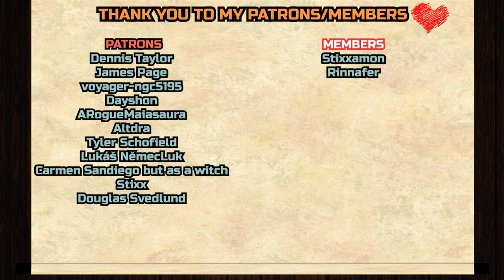Ocean dragon?! | The Dragon Prince 5x1 REACTION & ANALYZATION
Dennis Taylor,
James Page
, voyager-ngc5195
, Dayshon,
demonic-myst
, ARogueMaiasaura,
Altdra
, Geo23,
Tyler Schofield
, Stixx, Douglas Svedlund

__*\YouTube Members/*__

Stixxamon, Dolpharon XD, rakso and Rinnafer